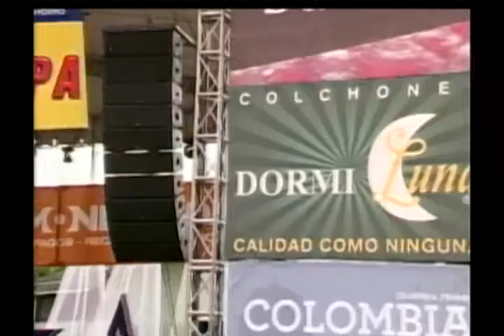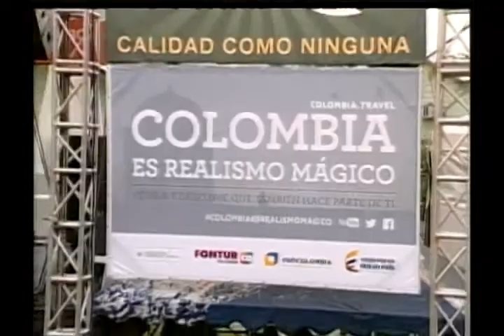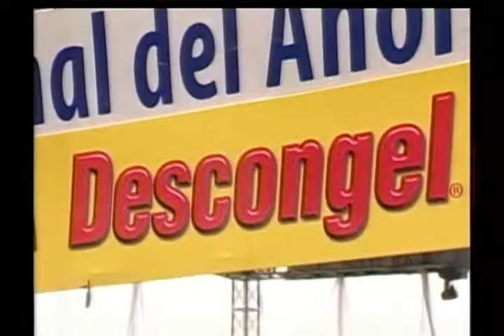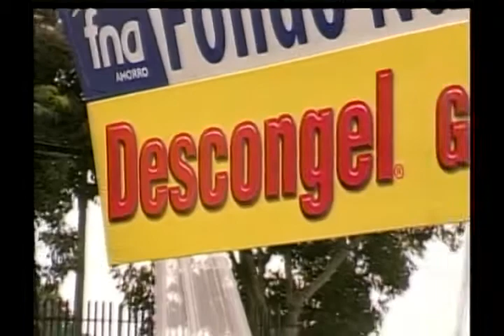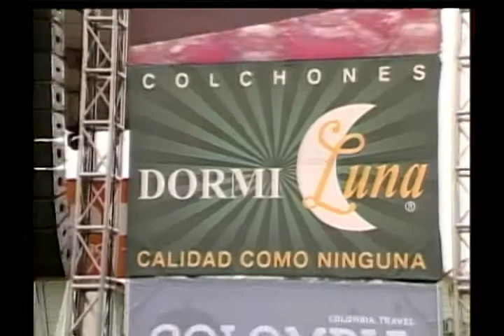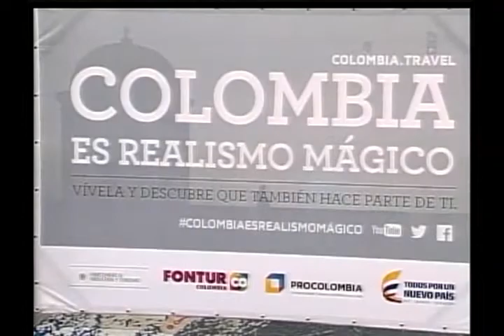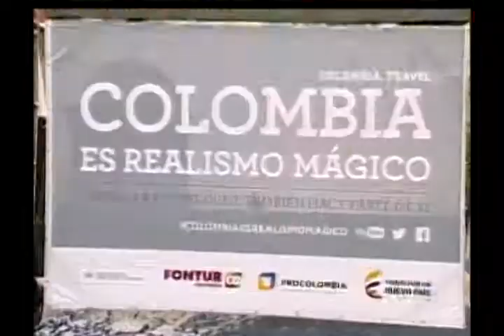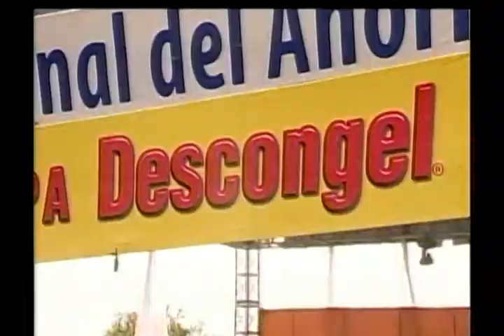SHOW DE LAS ESTRELLAS LANDAZURI SANTANDER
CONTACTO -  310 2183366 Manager